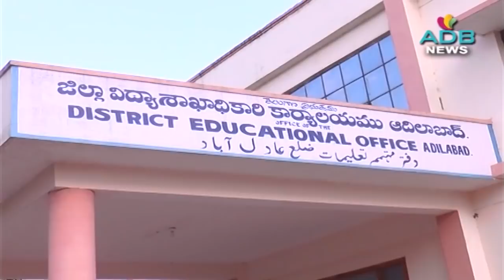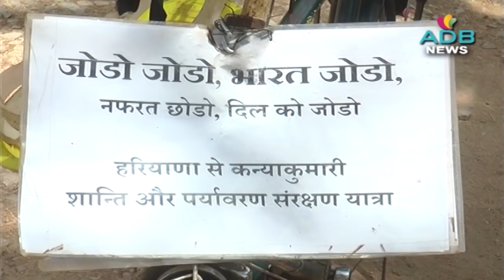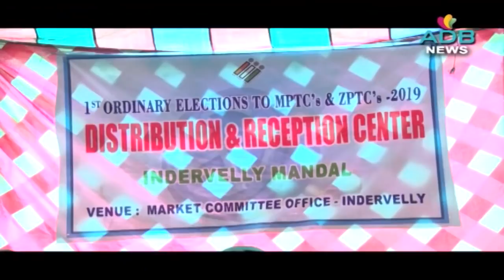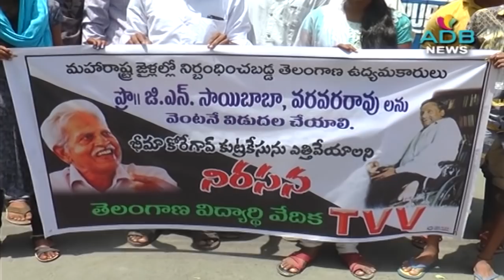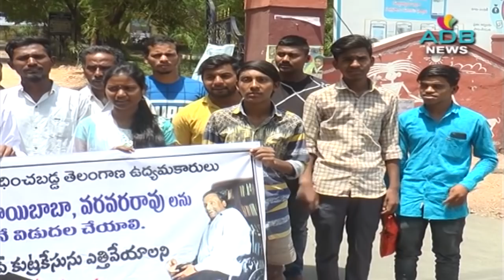13-05-2019//ADB Channel//ADB News//ADILABAD